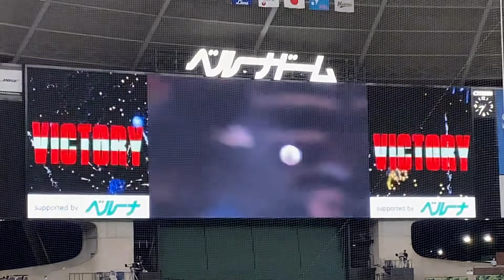2022/9/6の試合ハイライト＆レオ 勝利のバク転10回転【西武 3-2 ロッテ】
2022年9月6日
埼玉西武ライオンズ 3-1 千葉ロッテマリーンズ
23回戦 ベルーナドーム

勝利 高橋 光成 (西) 10勝7敗
敗戦 石川 歩 (ロ) 7勝6敗
セーブ 平良 海馬 (西) 1勝3敗7S

本塁打
森8号(4回裏・ソロ)
山川38号(4回裏・ソロ)
呉5号(4回裏・ソロ)

バク転   レオ 10回転
ライオンズ ヒーローインタビュー
髙橋光成／森友哉

BGM
地平を駈ける獅子を見た(埼玉西武ライオンズ球団歌40周年記念盤)
作詞：阿久悠
作曲：小林亜星
歌：松崎しげる